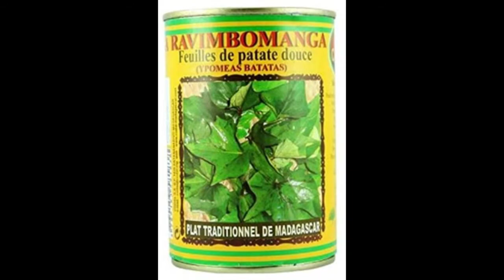🇲🇬 Food you Must Try if you go to... MADAGASCAR 🇲🇬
Discover Malagasy Dishes / Food of Madagascar

Romazava : Soup made with meat and brede veggie
Kitoza : dried meat
Ravitoto : dried and mashed Manioc leaves
Lasopy : Soup made with meat and rice or pastas
Vary amin anana : Rice soup
Varanga : Sliced zebu fillet
Koba ravina : Malagasy desert made with bananas, peanuts, rice flour and vanilla
Mofo Baolina : Banana donut balls

If you like Travels and Food, feel free to add yourself to this facebook group